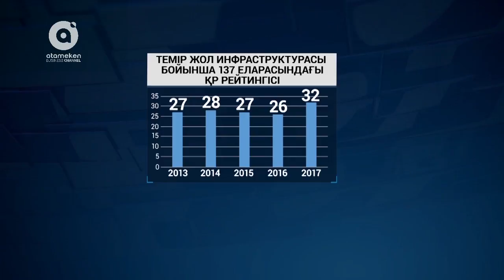Өзекті сала | Жол-көлік инфрақұрылымын қалыптастыру (17.10.2017)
Транспорттық инфрақұрылым әрбір елдің әлеуметтік-экономикалық даумында үлкен роль атқарады. Экономикалық өсім, ұлттық экономиканың бәсекелестігін арттыруда және халықтың өмір сүру сапасына тікелей ықпал ететін фактор. Осы орада соңғы 10-жылдықта ел экономикасы транспорттық инфрақұрылымды дамыту үшін $6,5 млрд. бөлінді. Дегенмен осы салада, жол-көлік инфрақұрылымында шешілмеген мәселелер бар. Осы жағдай ескеріліп, 100 нақты қадам Ұлт жоспарында Жол-көлік инфрақұрылымын қалыптастыру және дамыту жөнінде бірыңғай оператор қалыптастыру үшін стратегиялық инвесторлар тарту бойынша 58 - қадам қарастырылған. Студия қонағы: Инвестиция және даму министрлігі Автомобиль жолдары комитеті төрағасының орынбасары - Сәтжан Абдуллаев. Жүргізуші: Тұрар Жолмағамбетов